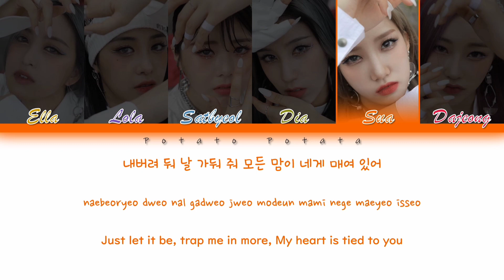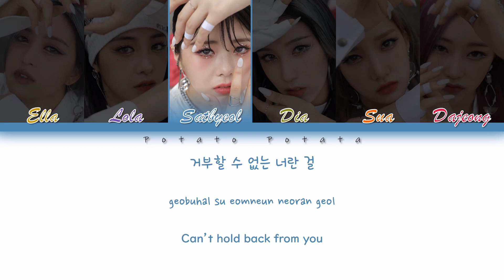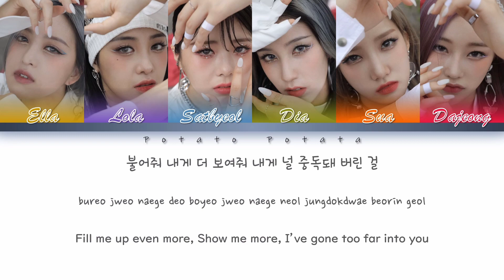PIXY (픽시) - 'Addicted' Color Coded Lyrics (Han/Rom/Eng)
~Artist: PIXY (픽시)
~Song ♪: Addicted (중독)
~Album: Fairyrorest : TEMPTATION
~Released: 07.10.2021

I'm sorry if there's some mistakes